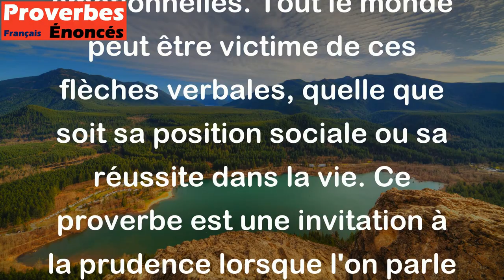Nul n'est à l'abri des flèches que décochent la langue des hommes. - Proverbe Juif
Ce proverbe Juif signifie que nous ne sommes jamais à l'abri des commentaires négatifs, des critiques ou des médisances de la part des autres. Les mots peuvent être aussi dangereux que des flèches, causant de la douleur et des blessures émotionnelles. Tout le monde peut être victime de ces flèches verbales, quelle que soit sa position sociale ou sa réussite dans la vie. Ce proverbe est une invitation à la prudence lorsque l'on parle des autres et encourage à la bienveillance envers autrui.